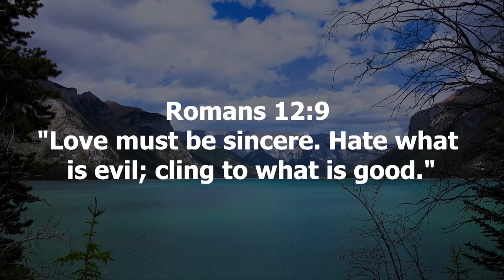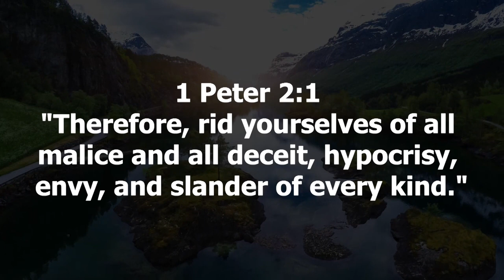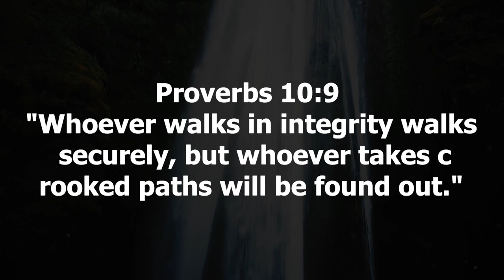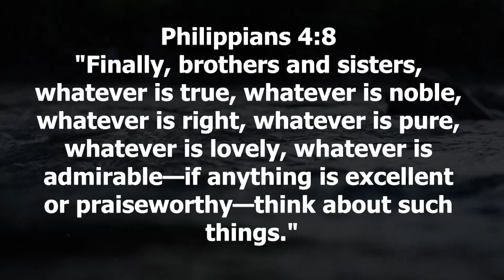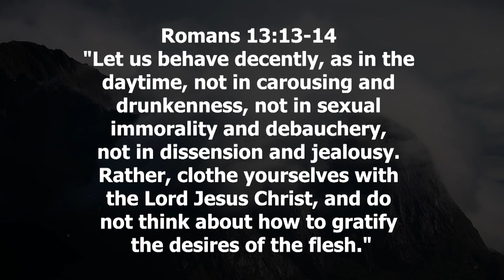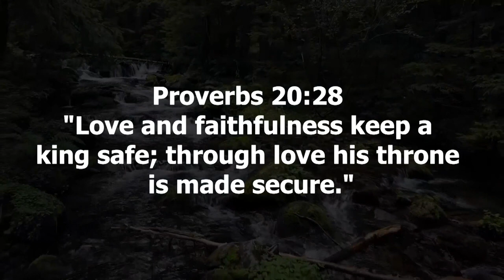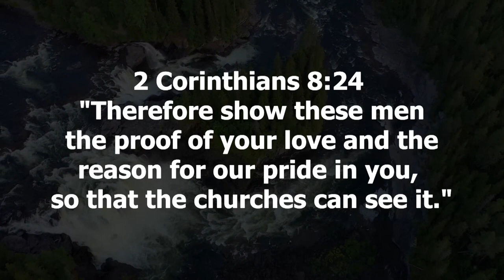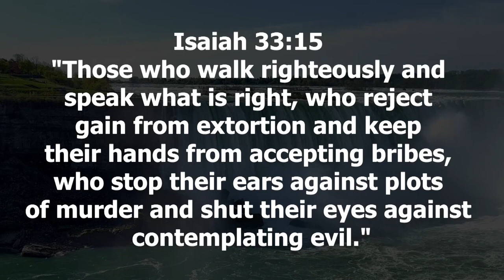Unveiling Your True Self The Power of Authenticity in Biblical Wisdom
Welcome to 'Unveiling True Self,' a profound exploration of authenticity in light of biblical wisdom. In this captivating video, we delve into scriptures that illuminate the significance and power of living authentically according to biblical insights.

This enlightening video serves as a guiding beacon, unveiling the essence of authenticity as portrayed in the Bible. 'Unveiling True Self' unravels profound insights that embody the significance of embracing one's true self, offering invaluable guidance for living authentically according to biblical wisdom.

Exploring verses that epitomize authenticity, we encounter narratives of individuals in scriptures who displayed authenticity and truthfulness in their lives. These passages aren't just stories; they're powerful examples that inspire us to seek similar authenticity in our own lives.

Moreover, 'Unveiling True Self' delves into scriptures that illustrate man's pursuit of authenticity. These passages stand as a testament to the significance of honesty, integrity, and the pursuit of authenticity, encouraging viewers to embrace their true selves and live authentically.

Furthermore, the video offers practical insights on how to live authentically in our daily lives. It emphasizes the importance of self-awareness, transparency, and embracing individual uniqueness, fostering an environment conducive to living authentically.

In addition to exploring scriptures, 'Unveiling True Self' provides guidance on cultivating authenticity through faith. It underscores the role of faith in fostering honesty, genuine connections, and a spirit that appreciates the value of living authentically according to God's plan.

Join us on this enriching journey through scriptures that illuminate the path to embracing authenticity.